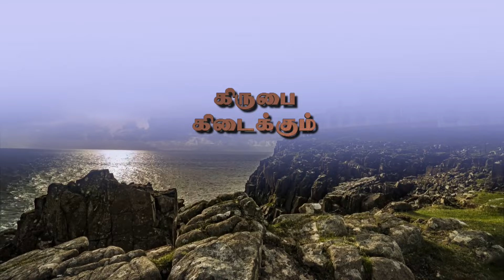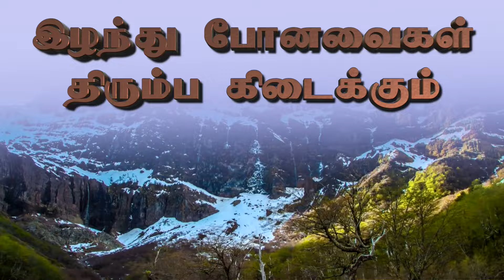Devan Tham || New Tamil Christian Vakkuthatha Paadal || Sis. Hema John || JCYM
Devan Tham a New Tamil Vakkuthatha (Promise) Song for the Year 2018. Sung by Sis. Hema John , Lyric and Tune by Bishop. A.Nithyaraj, Rev. A. Athisayaraj, Music by Bro.Stalin, Performance by  Jenat Nithyaraj, Jennefer Rajasekar, Judith Rajasekar, Jerusha Athisayaraj, Sunith Raichal John, Edited by Peter Elwis, Revival Media.